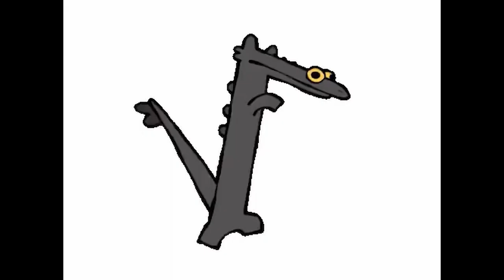So I unlocked the SR-25 in Tarkov Arena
There was once a man who climbed atop the highest mountain to receive coveted information's, rules and regulations to lead his people to salvation. Upon reaching the land beyond the clouds he was forced to jump, he like any man was hesitant. The man steeled his nerves and then jumped. Before he hit the group a divine being emerged before him and told him, "you are really bad at this." - Wii Tennis